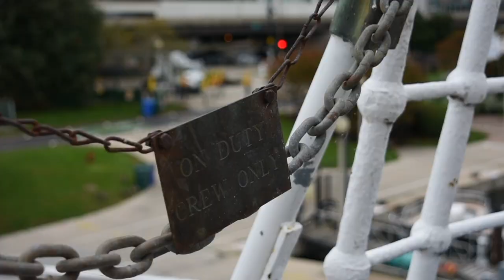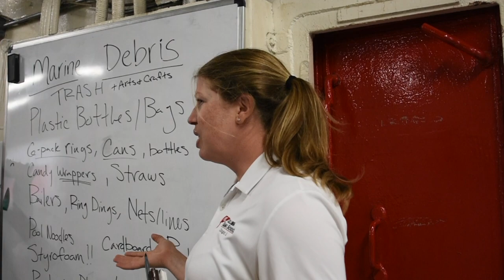Reach, US Sailing's STEM Initiative Explores Marine Debris in Chicago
The US Sailing Reach Initiative, a national STEM (Science, Technology, Engineering, Math) educational program to inspire sailing programs and schools to utilize sailing as a teaching platform, focuses on building community partnerships through program implementation. Columbia Sailing School and Yacht Club in Chicago has been implementing Reach for several years and was recently recognized as an Emerging Hub and Mid-West Center of Excellence in the Reach Program. They utilize local and regional partnerships to execute their programming and engage students on a deeper level. Module six of the Reach curriculum is featured in this video. Learn creative ways to implement this module as well as how to reach out to organizations in your community to enhance programming.